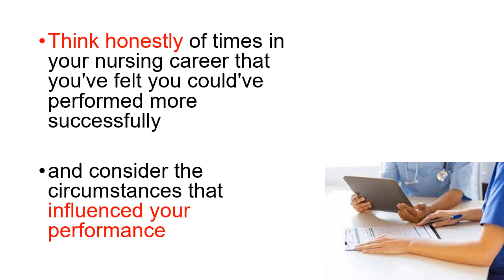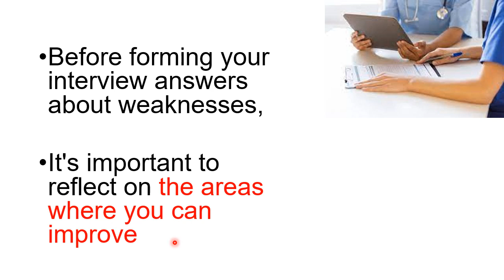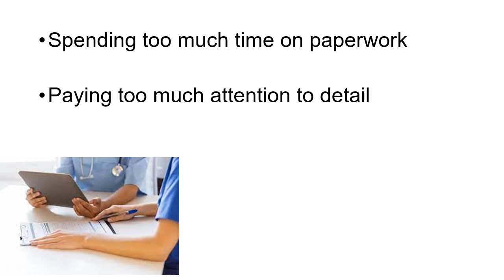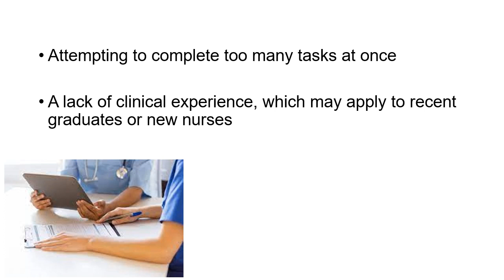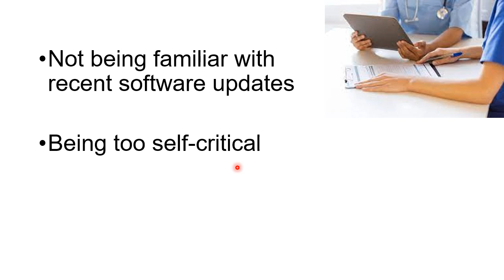How To Answer Questions About Weakness